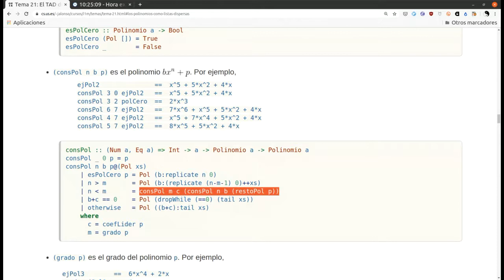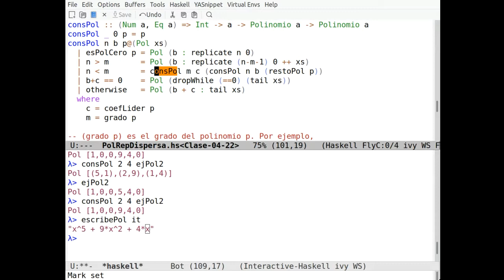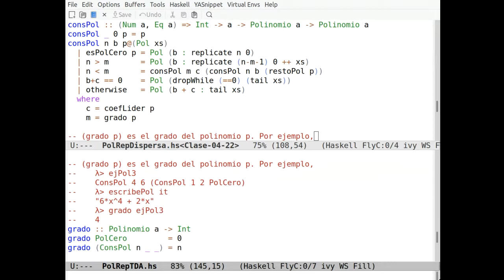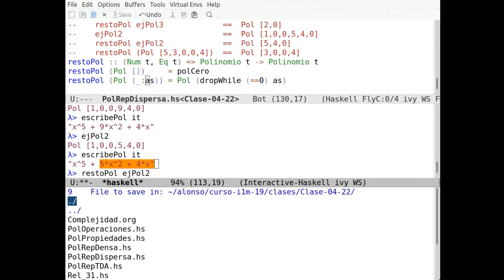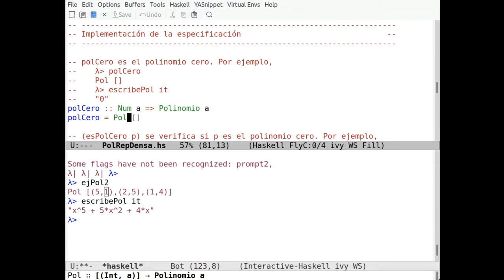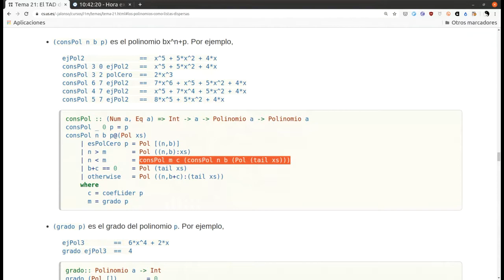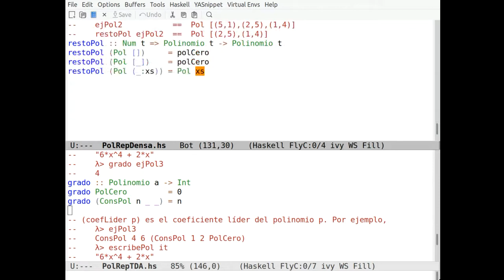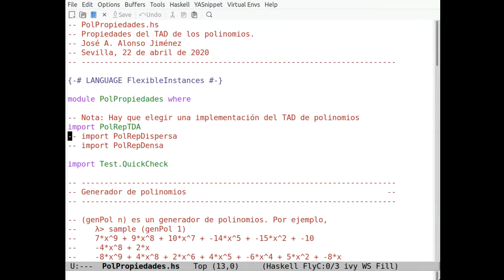El TAD de los polinomios en Haskell (Parte 2 de 3)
Estudio del tipo abstracto de datos de los polinomios y la comprobación de sus propiedades con QuickCheck. El vídeo es una grabación directa de clase dada mediante videoconferencia. El texto correspondiente se encuentra en los siguientes formatos: